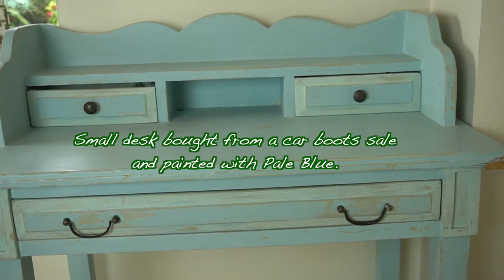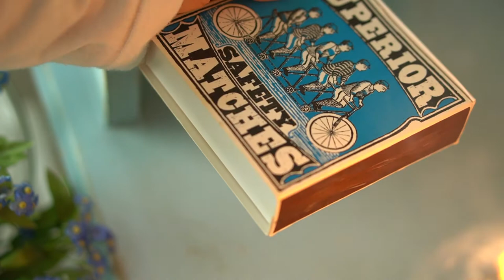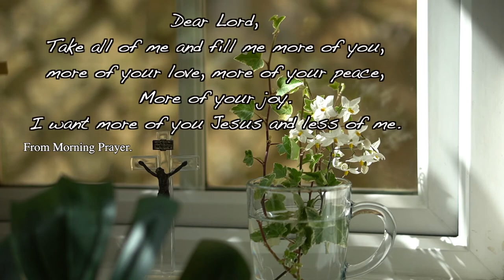Decorating Corner Desk / Making Thai Salad🥗/ Fruit Infused Water🥝🍹/ Relaxing Video / Silent Vlog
Hello friends, 🌷
In this video, you will see decorating shabby chic style corner desk, making simple Thai salad and Kiwi & blueberry infused water.

🌸About me: I am a Korean who lives in UK with my English partner and
a little dog named Coco. ( girl, 11 year old )